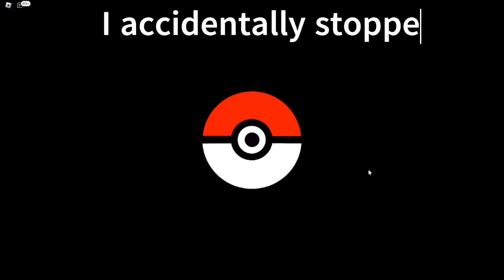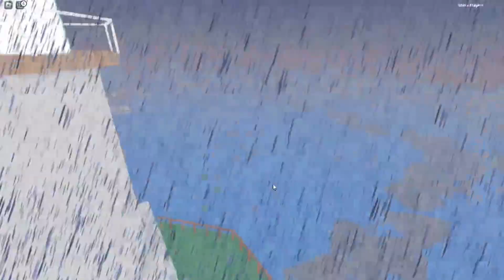Day 950 (Project Bronze Forever) Nuzlocke EP 3